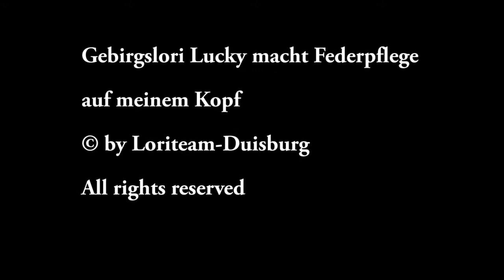Rainbow lorikeet sorts his feathers on my head/ Gebirgslori macht Federpflege auf meinem Kopf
Gebirgslori Lucky macht Federpflege auf meinem Kopf / Rainbow lorikeet Lucky is sorting his feathers on my head
© by Loriteam-Duisburg